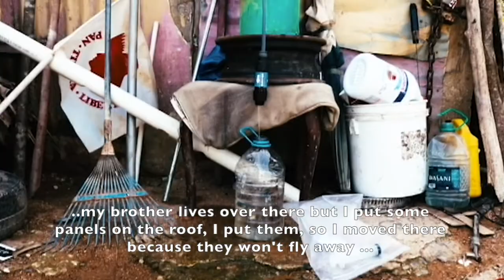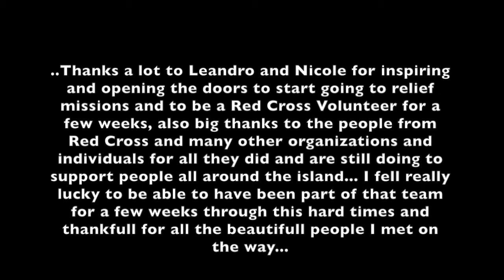Memories of hurricane Maria's aftermath around PR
Random images and conversations with fellow puertorricans around the mountains of PR after hurricane Maria...
The first few weeks after Maria life was extremely chaotic all around the island.  In my case, at first, there was a stage of shock and switching into survival mode which for me meant focusing on a family and friends support system and spending all the time at home because of the situation, during the day taking the saws and machetes out to help around the neighborhood and work at home; call of stay at sunset and no access to gas for days...; few weeks later the time came, gas and resources started being more accesible, and a good friend, Leandro, reach out for help to a group of climbing friends for some relief missions to take supplies to hard access communities around the island...This short video gathers only a fraction of the moments through random low quality videos but represents some of the most unforgettable experiences in my life as a volunteer and becoming active through such challenging times, getting to know more of my island and it's beautiful people.
Even though I have always been keeping an eye and on Serafin, who survived with some battle wounds and other pending projects; but I wasn't able to start working on refitting it for a few months afterwards.

Ricky
Sailing Serafin is all about sailing, surfing and other outdoor adventures I share with my friends and the people I meet along the way in Puerto Rico and around the world... through lifestyle videos, conversations and interviews I hope to share my experiences and inspire other people to start their own journey...